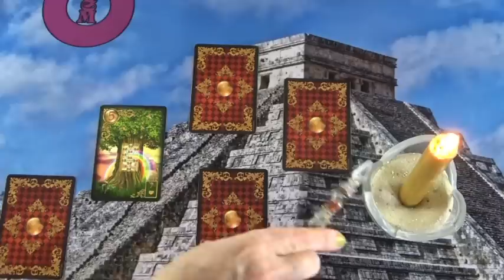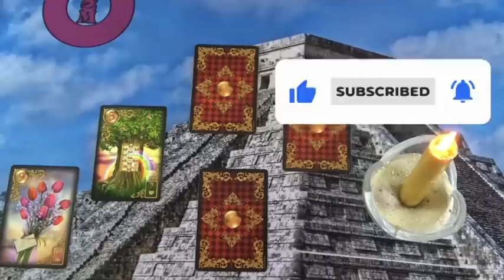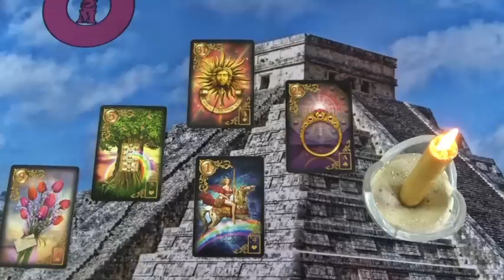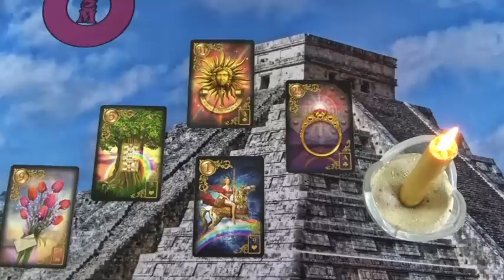Az ő következő lépése gyertya mágiával❣tarot